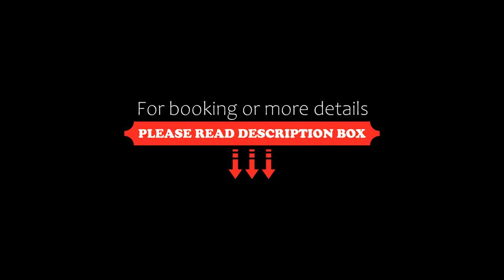Les Lofts St Jean, Quebec City, Canada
About Property:
Situated in Quebec City, 600 m from Basilique Cathedrale Notre Dame de Quebec and 500 m from the centre, Les Lofts St Jean features air-conditioned accommodation with free WiFi, and a terrace.
Some of the units have a satellite TV, a fully equipped kitchen with a fridge, and a private bathroom with a shower and free toiletries.
Hiking can be enjoyed nearby.
Popular points of interest near the apartment include Vieux Quebec Old Quebec, Morrin Centre and Fairmo...
Property Type: Hotel
Address: 1048 Rue Saint-Jean, G1R 1R6 Quebec City, Canada
Searching For
1. Les Lofts St Jean - Quebec City - Canada
2. Les Lofts St Jean - Quebec City - Canada Address
3. Les Lofts St Jean - Quebec City - Canada Rooms
4. Les Lofts St Jean - Quebec City - Canada Amenities
5. Les Lofts St Jean - Quebec City - Canada Offers and Deals
Audio Credit:
Track Title: Subway Dreams
Artist: Dan Henig